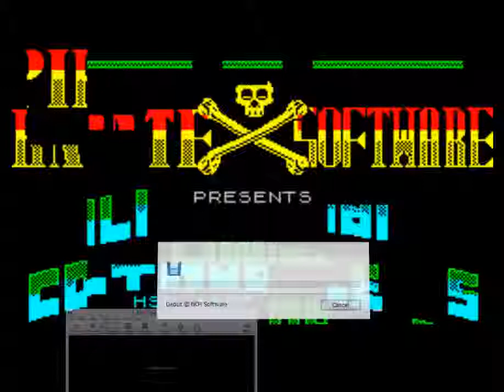Collywobbles (ZX Spectrum)